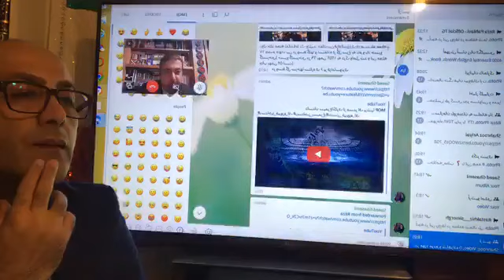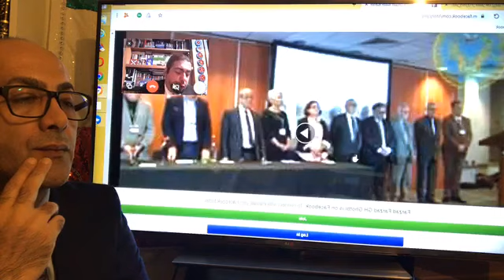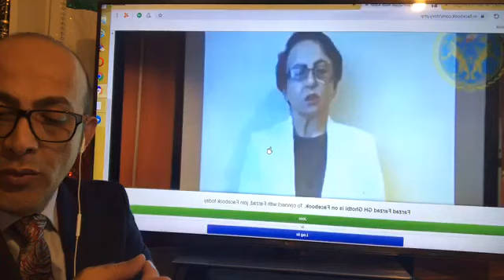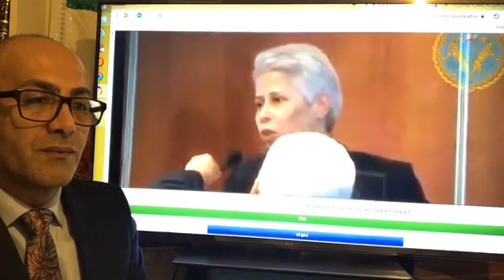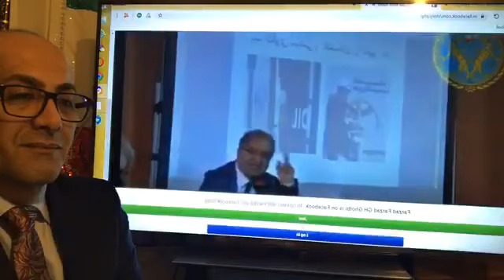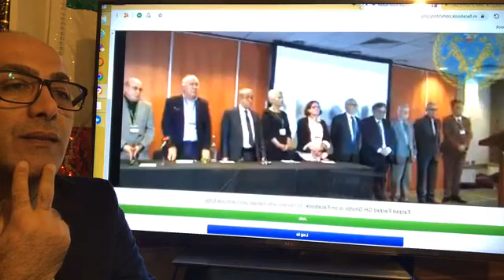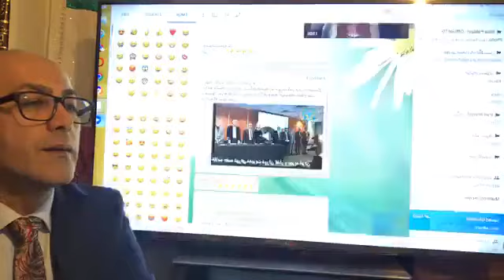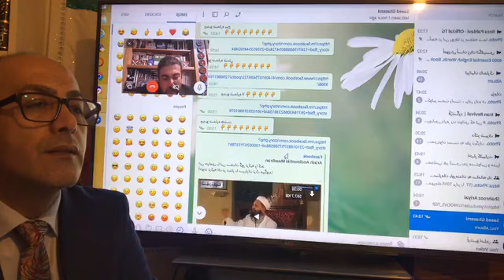Mehran kamalpour va Saeed ghasemi va sorosh mehrad مهران کمالپور و سعید قاسمی و دکتر سروش مهراد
رستاخیز_سیمرغ شوخی ندارد قسمت اول
برنامه ای ویژه در خصوص
کلیه گروه ها، احزاب و سازمان های تجزیه_طلب را بشناسید
میسوزانیم
 نقش دلواپسان جدید ضدایرانی